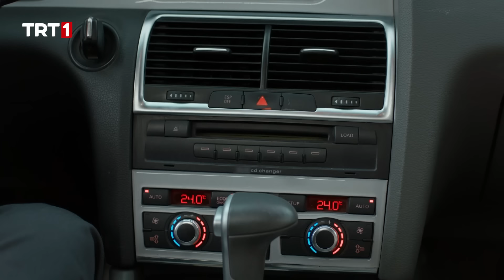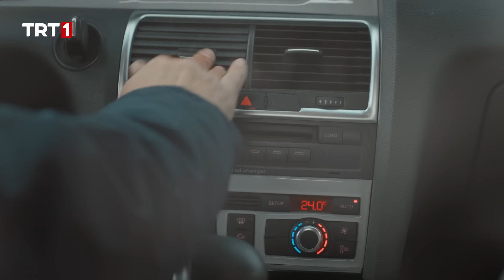"Her gün birinizi, bir gün hepinizi!" | Teşkilat 102. Bölüm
Teşkilat 102. Bölüm Özeti:

Ömer, Kambur’un oyunu ile çıkmaza girer. Durumunu ekip arkadaşlarından saklamaya çalışan Ömer, üstleriyle birlikte bir çözüm yolu aramaya koyulur. Düşman tarafındaki çatırdamalardan faydalanan Ömer ve ekibi, Kambur’u köşeye sıkıştırmak için harekete geçer.

Neslihan’ın Ömer’e olan zaafının farkında olan Çetin, Ömer’e karşı eskisi gibi açık hamlelerde bulunamaz. Ömer, durumu gittikçe ciddileşmesine rağmen düşmanı yenmeye kararlıdır.